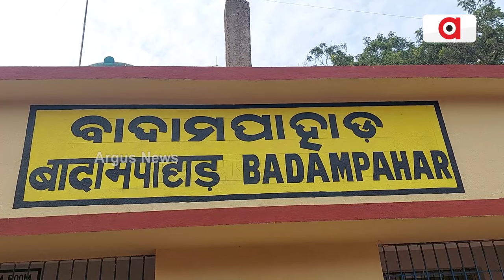ରାଷ୍ଟ୍ରପତିଙ୍କ ଆଗମନ ନେଇ ଚଳଚଞ୍ଚଳ ହେଲାଣି ଜନ୍ମମାଟି || President Mayurbhanj Tour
ଦୁଇ ଦିନିଆ ମୟୂରଭଞ୍ଜ ଗସ୍ତରେ ଆସୁଛନ୍ତି ରାଷ୍ଟ୍ରପତି ଦ୍ରୌପଦୀ ମୁର୍ମୁ। ନଭେମ୍ବର ୨୦ ତାରିଖରେ ସେ ମୟୂରଭଞ୍ଜରେ ପହଁଚିବେ। ଏଥିପାଇଁ ସମଗ୍ର ଜିଲ୍ଲା ଏବେ ଚଳଚଞ୍ଚଳ ହୋଇ ଉଠିଛି। ରାଷ୍ଟ୍ରପତି ହେବାପରେ ଜନ୍ମମାଟିକୁ ଏହା ତାଙ୍କର ଦ୍ଵିତୀୟ ଗସ୍ତ. ।